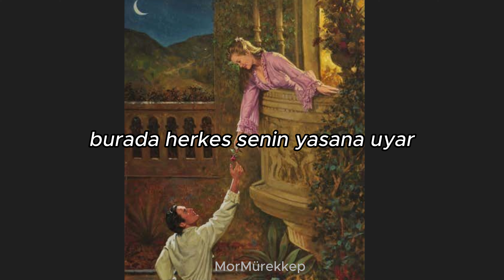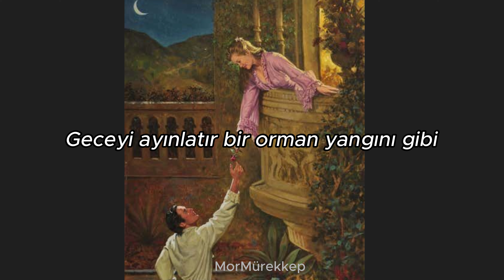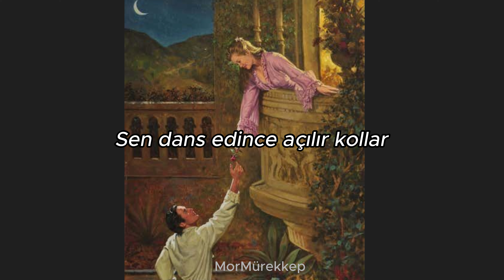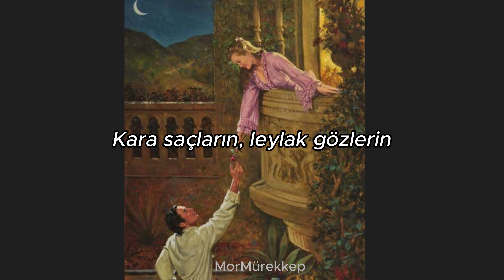Enrico Macias - Zingarella